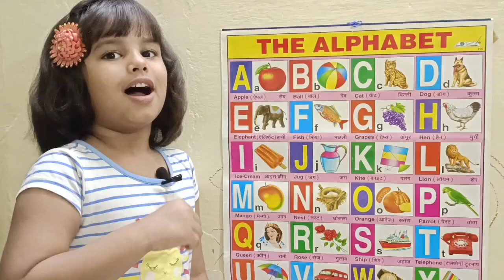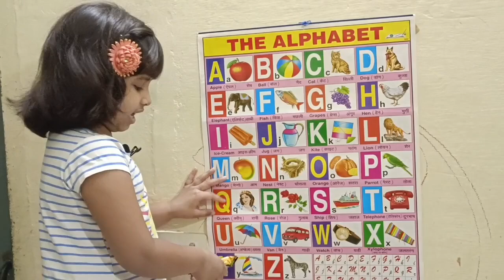A for apple 🍎 B for ball | abcd | learn abcd song| little ones | baby rhymes